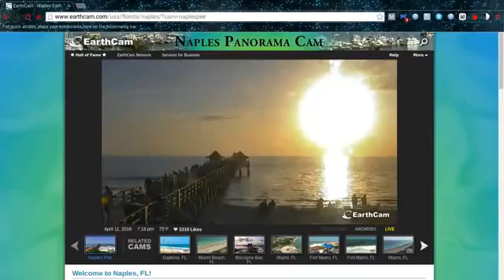Nibiru Apr,11 Naples Florida Earth Cam 7 15 pm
I upload This Video